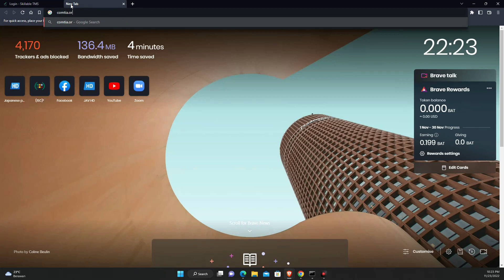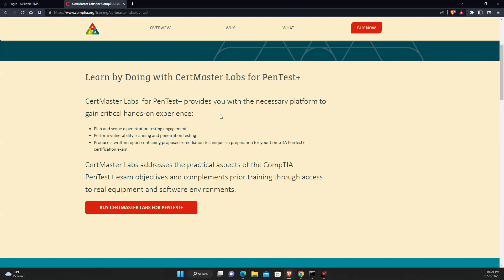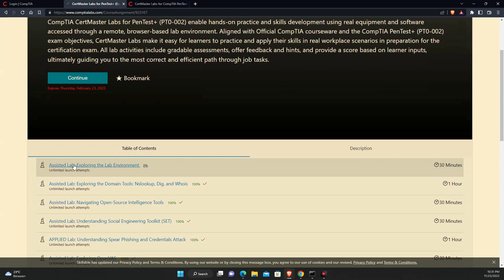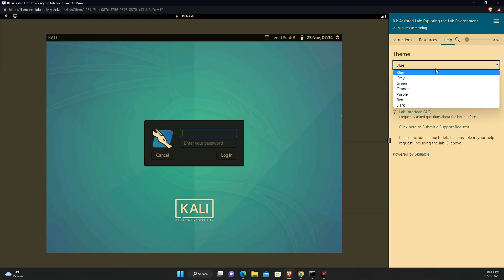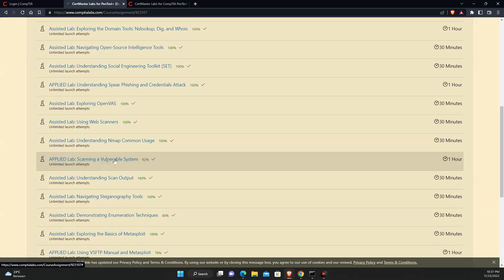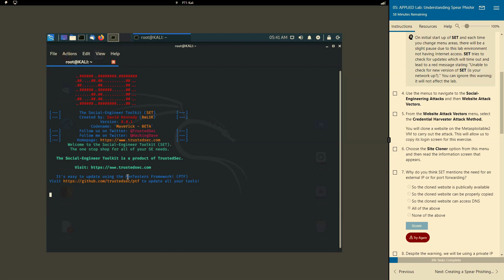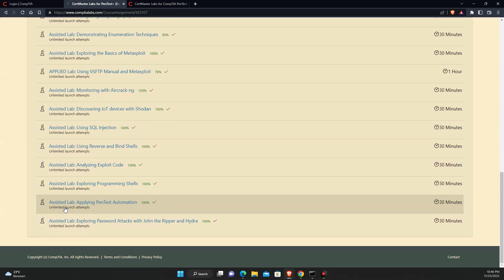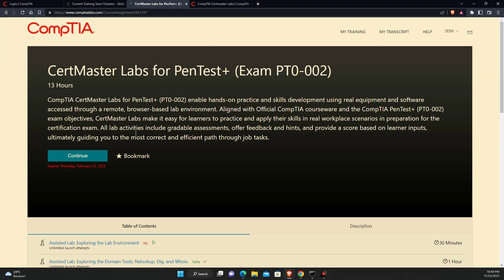Misc: Exploring CompTIA CertMaster Labs for PenTest+ PT0 002 (in Bahasa Indonesia)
Pingin belajar Cybersecurity tapi kurang dana/budget?
Pingin belajar Cybersecurity tapi kurang resources (mis: komputer)?
Pingin belajar Cybersecurity tapi bingung mulai dari mana?
Pingin belajar Cybersecurity tapi ga sempat/sibuk?
Pingin belajar Cybersecurity tapi ga ada mentor?
Pingin belajar Cybersecurity tapi ga bisa hands-on (praktikum)?

Belajar Cybersecurity dengan metode self-paced (mandiri), tanpa mentor, dengan biaya murah, tanpa harus ganti atau upgrade komputer/laptop, bisa di waktu senggang (dicicil pengerjaannya), dengan instruksi step by step yg jelas, bisa ga?

BISA banget!

Video ini menjelaskan pengunaan CompTIA CertMaster Labs for PenTest+ (PT0-002) yg dipergunakan sebagai contoh kasus.